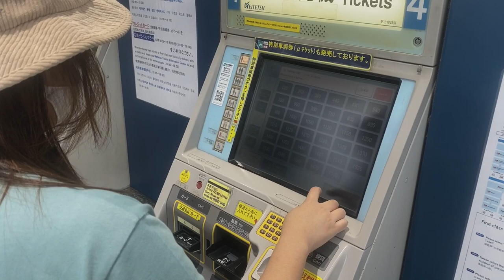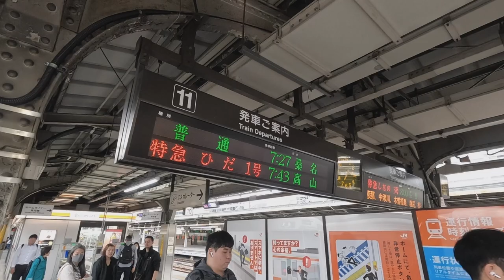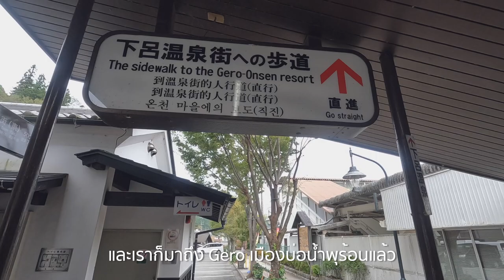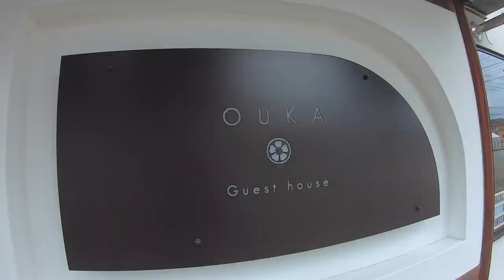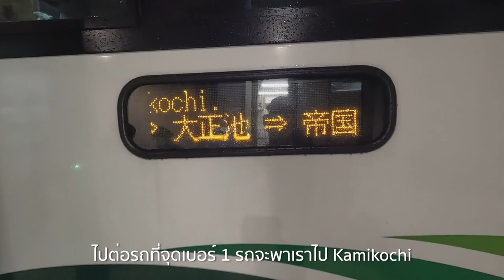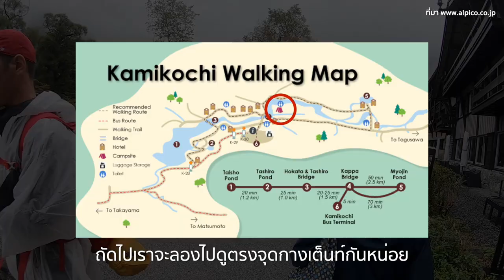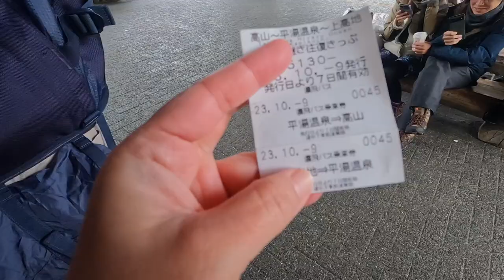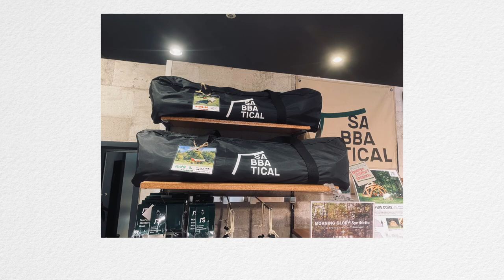พัก Nagoya เที่ยว Gero และ Takayama เดินป่า Kamikochi ในวันฝนตก! | หนีหมาเที่ยวญี่ปุ่น [Ep.08]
ใครอยากดูส่วนไหนกดได้จากตรงนี้เลยครับ
00:00-01:35 พูดคุยก่อนเดินทาง
01:36-02:45 รีวิว Sotetsu Fresa Inn Nagoya-Sakuradoriguchi
05:54 พูดถึง Kamikochi เมื่อ 10 ปีก่อน (2013)
10:33 เริ่มต้นวันเดินทางไปเที่ยว
11:12 รายละเอียด JR Pass takayama hokuriku tourist pass
12:47 เที่ยว Gero
19:27 เที่ยว Takayama
23:33 กินเนื้อ Hida ที่ร้าน Hidagyu Maruaki
25:27 การเดินทางจาก Takayama ไปที่ Kamikochi
28:09 เส้นทางเดินป่าจาก Taisho Pond ถึง Kappa Bridge
36:41 เดินเที่ยวโซนแคมป์ปิ้ง Kamikochi Camp Center
41:39 สรุปการเดินทาง

หนีหมาเที่ยวทริปนี้พาไปเที่ยวเมืองทาคายาม่าและคามิโคจิ เดินทางจากเมืองนาโกย่า ไปค้างคืนที่ทาคายาม่า 2 คืน เพื่อไปเดินป่าที่คามิโคจิแบบเช้าไปเย็นกลับ ทริปนี้แม้จะไปเจอฝนและหมอกเยอะ แต่ก็ยังดีใจที่ได้กลับไปอีกครั้งในรอบ 10 ปี บรรยากาศธรรมชาติของคามิโคจิยังคงประทับใจเราได้เสมอ และคิดว่าถ้ามีโอกาสก็จะได้กลับไปเยือนที่นี่อีกเรื่อยๆ ใครที่เป็นสายธรรมชาติไม่ควรพลาดที่นี่เลยนะ ที่ราบสูงคามิโคจิ หนึ่งในเทือกเขา เจแปนแอลป์ จังหวัดนากาโน่ ประเทศญี่ปุ่น
ามารถติดตามเรื่องราวสนุกๆ ของ Santa ได้ต่อ ที่ลิ้งค์นี้เลย